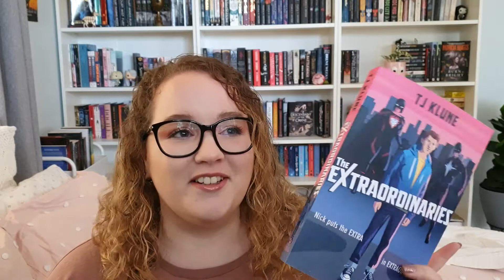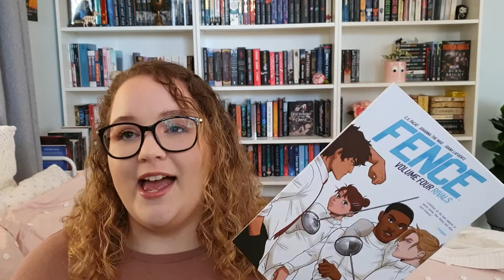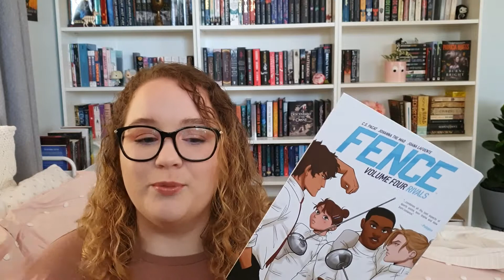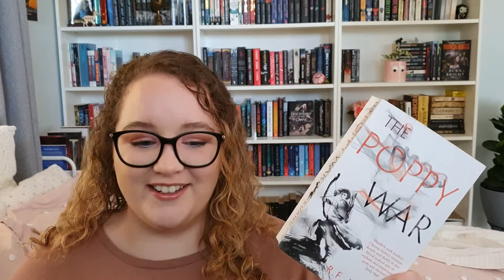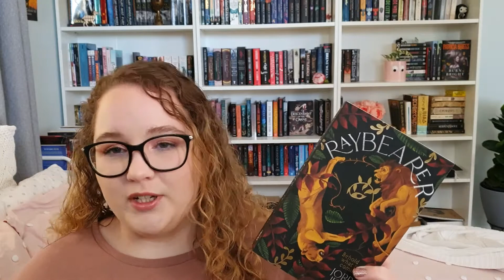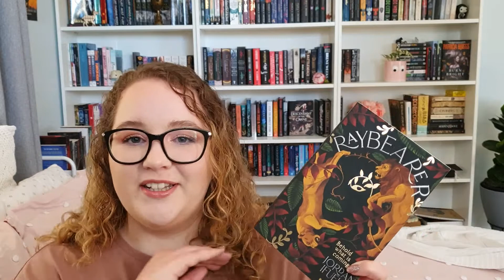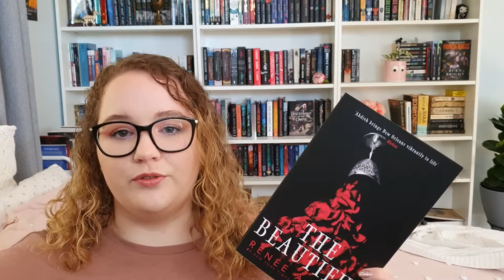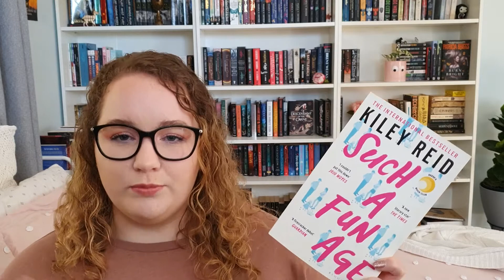Books I Read in August | Wrap Up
Hey everyone! Welcome to another video. Today I will be sharing my August Wrap Up!